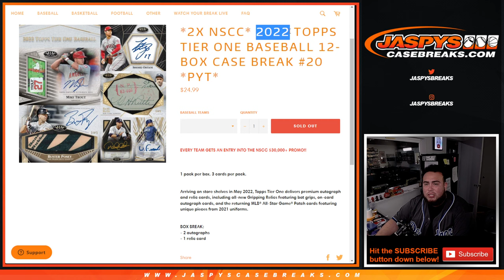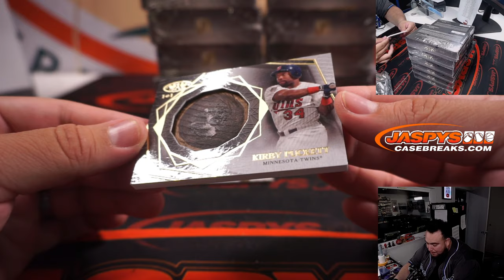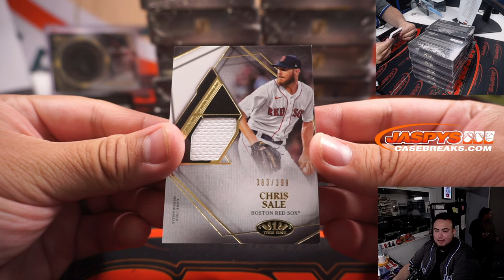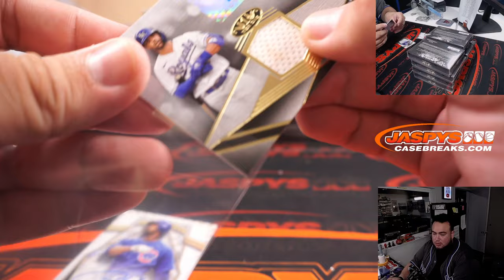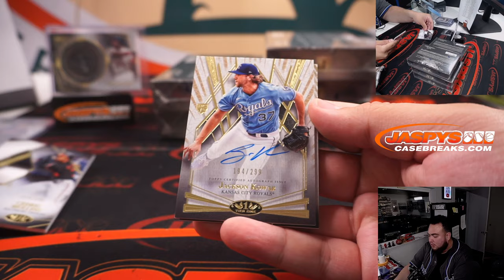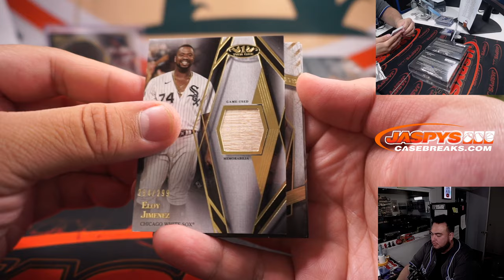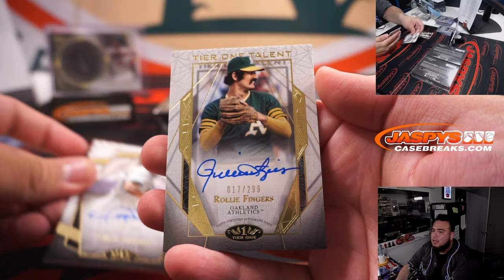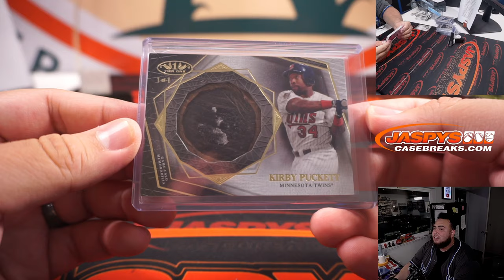KIRBY PUCKETT BAT KNOB!! 1/1 - W. 8/3/22 - 2022 Topps Tier One Baseball 12-Box Case Break #20 *PYT*